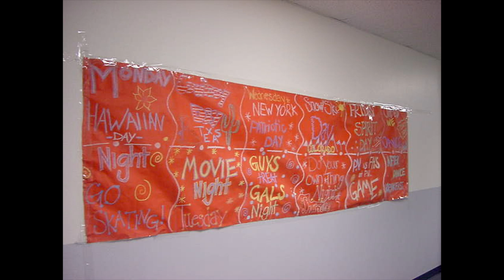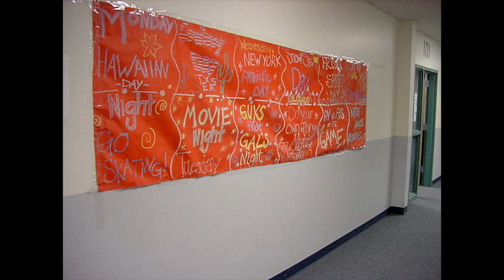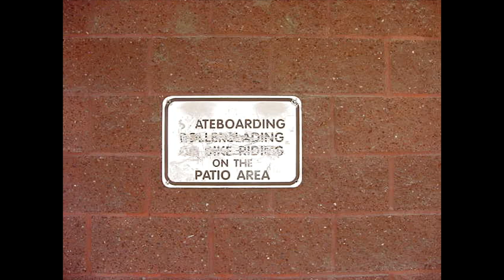Various Students 2_2003_Slide Show - Farmington High School Alumni - Scorp TV